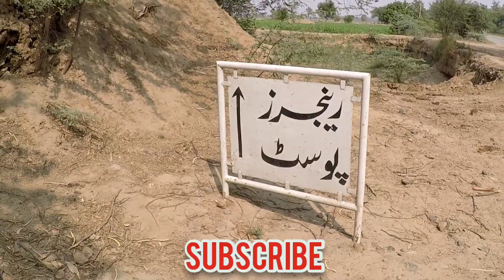Pakistan India Border Zero Line | Pakistan Last Village Near Indian Border | Pak India Border Vlog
A visit to Pakistan India border zero line. We also visit the last village of Pakistan near the Pak India border zero line. This is Pakistan India border zero line village. These are beautiful and amazing places Pakistan near India Pakistan border zero line. India Pakistan border video making is very risky. Pakistan India border life is very tough. India Pakistan border ceremony also held in border. Border village life is very simple. Visit Sabir Ahmad Vlogs always try to share amazing, interesting and beautiful places of Pakistan.
A visit to Pakistan India border zero line | Indian homes can be seen from the Pak India border

Pakistan India Border Zero Line | Pakistan Last Village Near Indian Border

We also Visit the last Village of Pakistan near the Pak India Border Zero Line | Sabir Ahmad Vlogs